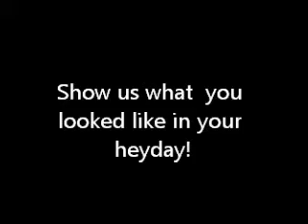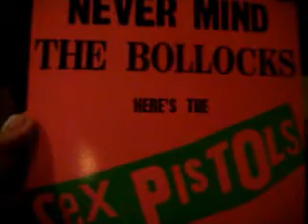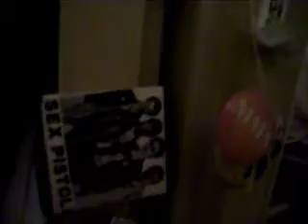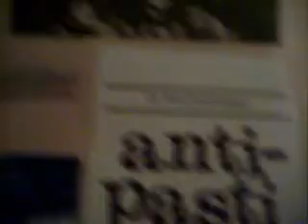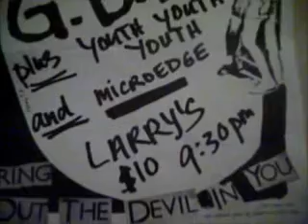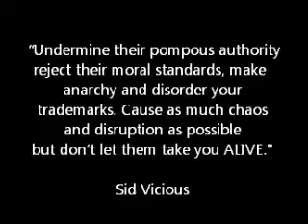Show us what you looked like in your heyday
Just had a discussion with someone and discovered we have a lot in common.  So I decided to do this video.  If you want please join in by making a video response showing what you looked like and or artifacts from your past.